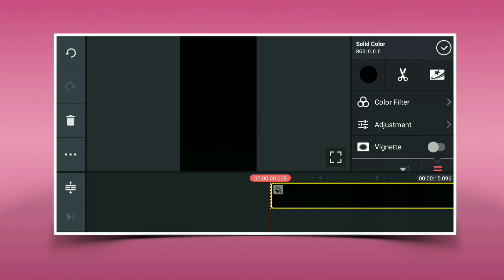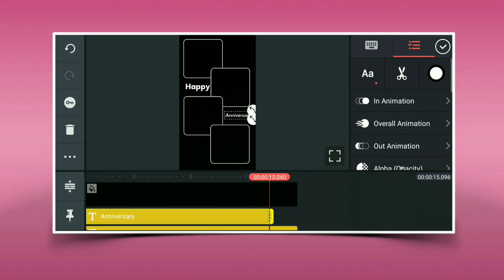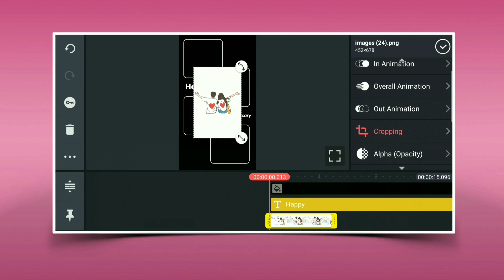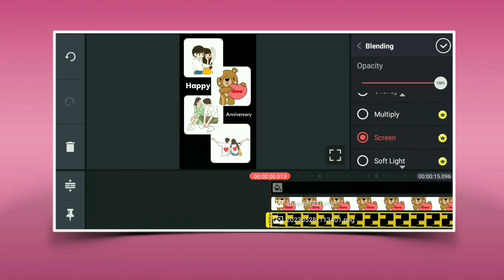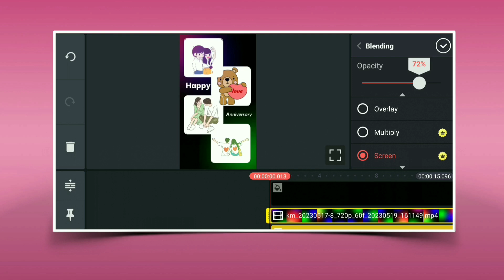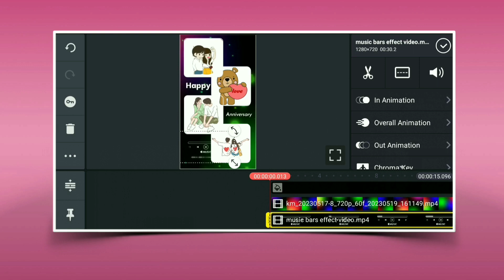New 🔥 Trending Marriage Anniversary Video Editing | Kinemaster Aniversary Editing | Birthday 🎂 Video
New 🔥 Trending Happy Wedding Anniversary Video Editing | Kinemaster Aniversary Editing | Birthday 🎂Video Editing

happy birthday wishes status,
birthday black screen status,
birthday green screen status,
birthday song status,
birthday black screen,
birthday template,birthday template video,
happy birthday template,
black screen birthday template,
template,
birthday green screen template,
birthday flyer template,
birthday intro template,
birthday template black screen,
happy birthday,
happy birthday template black screen,
happy birthday green screen,
birthday template hd,
birthday green screen,
template video,
birthday video template,
birthday,
birthday template download,
birthday templates free birthday background video,
happy birthday template,
birthday status 2023,
 kinemaster birthday status editing,
birthday background video,
girlfriend birthday video editing,
new birthday status editing kinemaster,
birthday video editing kinemaster,
birthday video maker in kinemaster,
birthday video editing, birthday video maker,
birthday status bestie,
Anniversary Lyrics Video Kaise Banaye
How To Create Anniversary Lyric Videos
New Style Anniversary Status Editing
Anniversary Template
Anniversary Template Kaise Banaye
How To Create Birthday Template
Anniversary Wishes Videos Editing Tutorial
Black Screen Anniversary Template
Free Anniversary Template
Anniversary Template
Anniversary Frame Kaise Banaye
Birthday tutorial video,
birthday video Kinemaster editing new Telugu, birthday status for love,
birthday video kaise banaye photo ke sath Kinemaster,
birthday video Kinemaster editing,
happy birthday template,
happy birthday template green screen,
birthday black screen status Tamil,
birthday background video,
birthday black screen kannada,
birthday template video background,
birthday template green screen,
birthday template video background Full screen,
 birthday template Full screen,
 birthday song status,
birthday card,
birthday invitation video,
birthday status for boyfriend,
birthday status for sister,
birthday video editing app,
birthday video editing ideas,
Anniversary decoration video ideas
Anniversary decoration idea
Home decorations ideas
Anniversary wishes decorations ideas
First Anniversary Status Editing
Baby first Anniversary wishes Status Editing
Baby Happy Anniversary WhatsApp Status Editing
Anniversary Birthday Song Kids
Anniversary Videos Editing
Happy Anniversary status Editing 2023
Instagram Anniversary Wishes Story Ideas
Anniversary Story Tips
Anniversary Wishes Best Line
Instagram Happy Anniversary Story Idea
Anniversary Story Kaise Banaye Story Idea